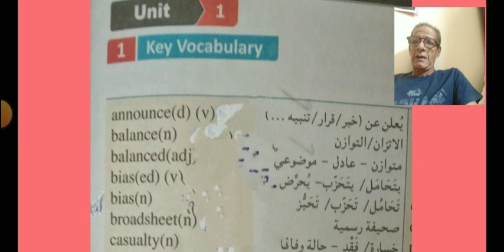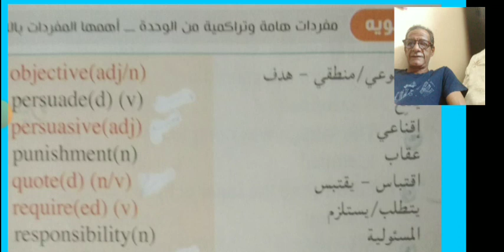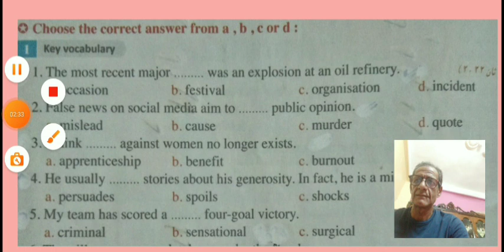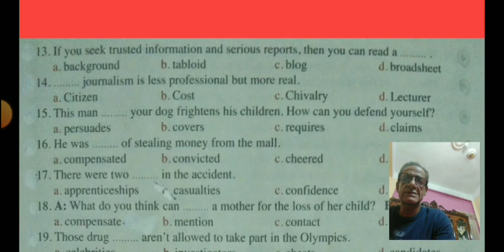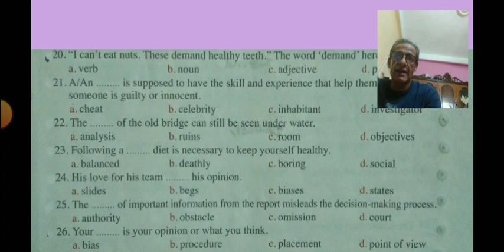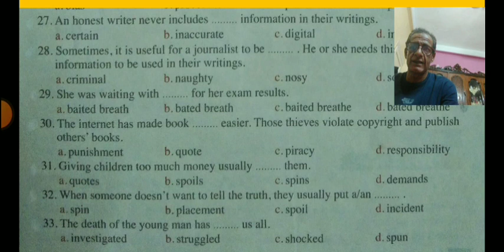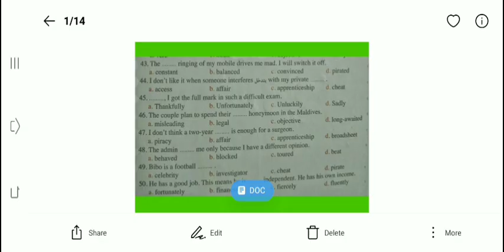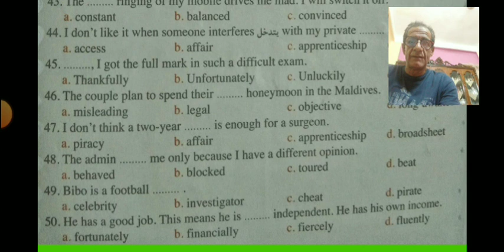شرح الوحدة الاولى لغة انجليزية ..ثانوية عامة 2024 مصحوبة بتدريبات من كتب خارجية هامة جدا..مستر نور